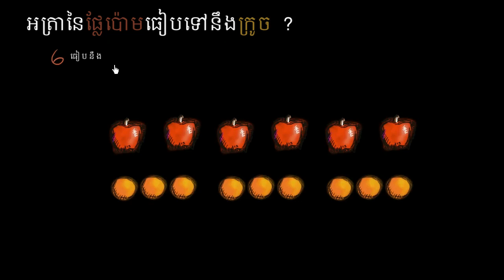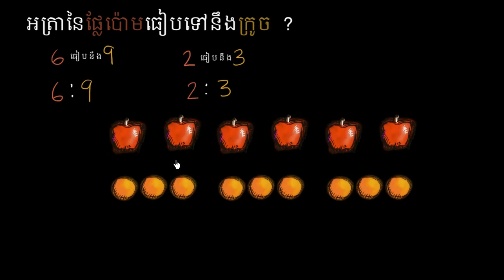ការបង្ហាញពីផលធៀប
Video No.277